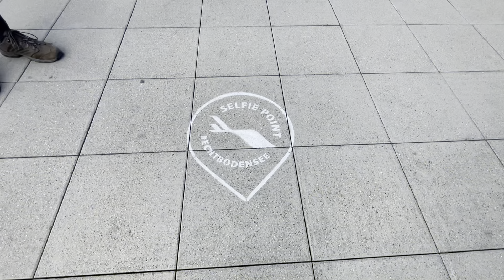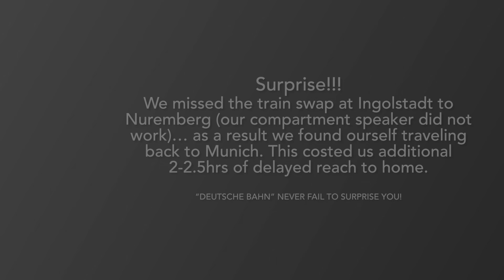ChaloGermany - Chapter 17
A day in Austria